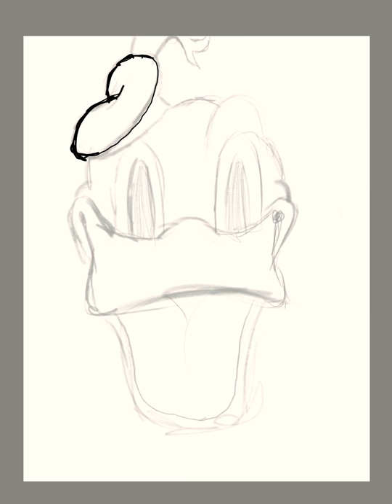Just another drawing. Probably do these kinds of videos now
Please like abs sub. The app that I am using is auto desk sketch book. This app is great for time lapse and has many drawing and painting tools.